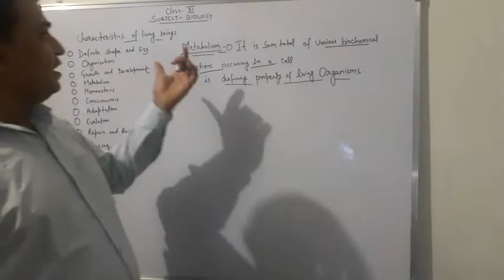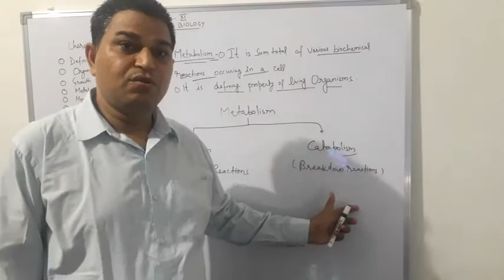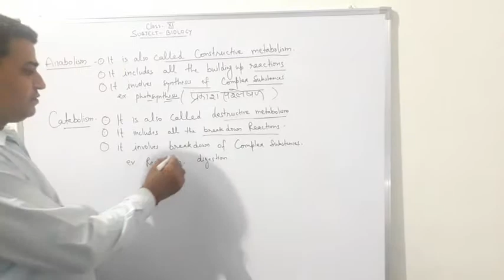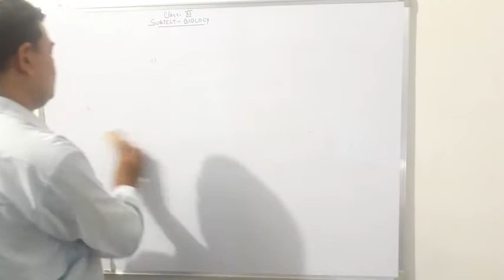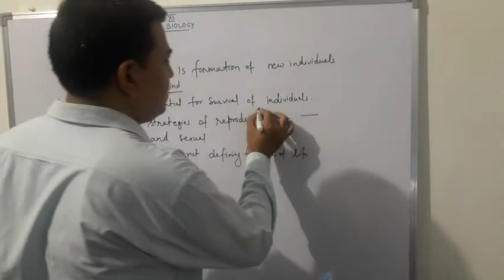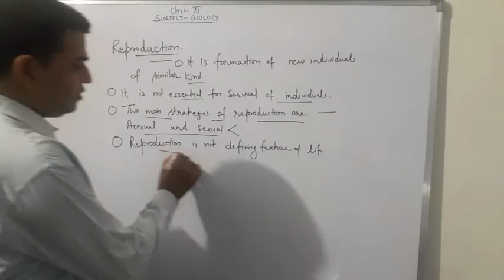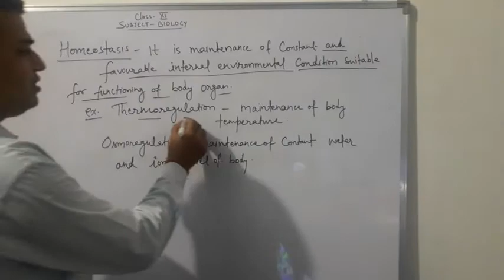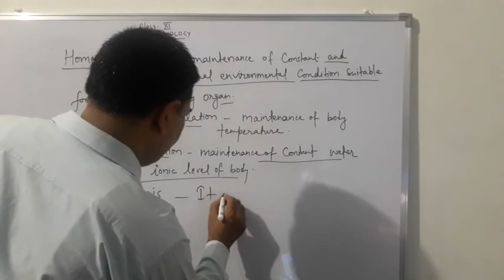Class11EM BiologyLesson1part3 KST